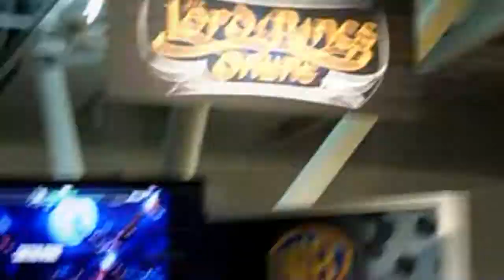PAX EAST 2011: Quick things plus the Harmonix panel!